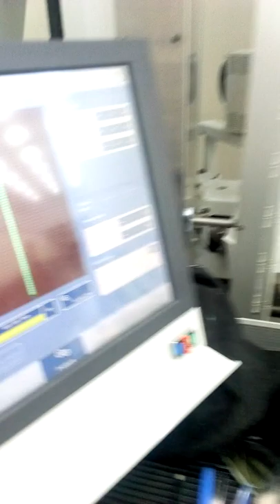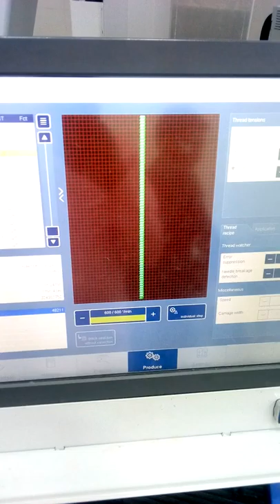Aaj Hum aap log ko dikhayenge laser machine Mein suit ka kapda Sarika Bada kaise banaya jata hai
Laser machine ke baare mein